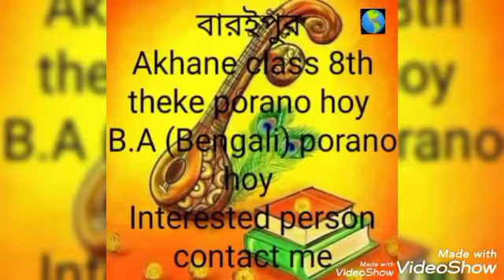আক্রান্তেরজেরে কঠিন সতর্কতা জারি. বন্ধ রাজ্যের সমস্ত স্কুল:NAYABHUBAN TV:20.04.21:GONPUR.WB.INDIA.